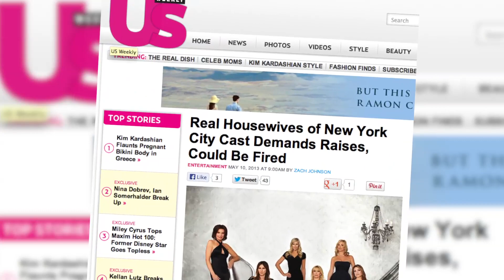Report: 'Real Housewives of New York' Threaten to Quit, Want Big Raises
'The Real Housewives of New York' are reportedly threatening to quit the Bravo show, unless they all get huge raises. TMZ says LuAnn de Lesseps, Carole Radziwill, Aviva Drescher, Ramona Singer, Sonja Morgan and Heather Thomson won't start season 6, until they each get a pay hike. The website also says the network is furious, and will fire the women if they don't sign their contracts. John Basedow has the rest.